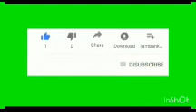INEC DECLARES BOLA AHMED TINUBU PRESIDENT-ELECT